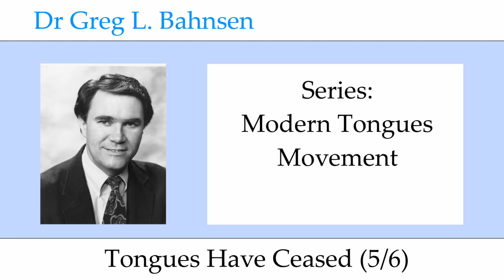Dr Greg Bahnsen - Modern Tongues Movement: Tongues Have Ceased (Part 5)